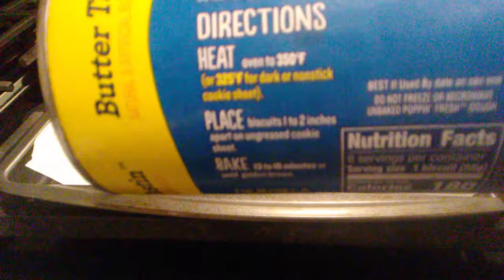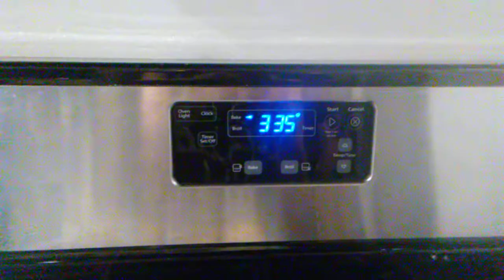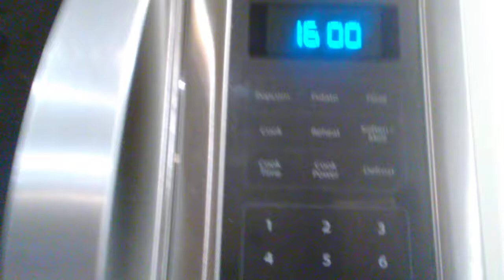ASMR Baking Pillsbury Doughboy Biscuits Stuffed with Cheese | Kitchen Sounds (No Talking)